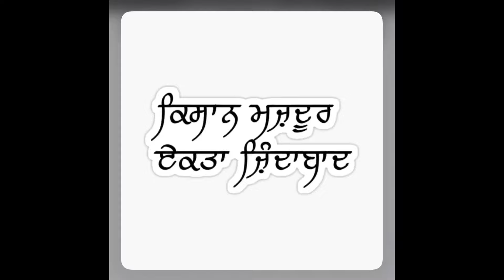Punjabi vlogger new video 4 vaje wali chah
Sat sri akaal ji sareya nu bahut bahut shukeriaa sare behan prawaa da jehra ina jiyda support krde Han te ine Pyare pyare messagges send karde Han ik waar phir sare da thanks shukeriaa mehrbani dhanwaad hor kidaa ho sare?? Te nale sare jine sawere shaam ardaas kariya karo k jehre farmers de bill ne ohna nu jaldi tu jaldi sarkae wapis lai lawe te sadde pra Delhi to Punjab dhol te Bhangra paunde paunde wapis aaun waheguru ji mehar Karan te inshallah eda he howega ho Baki sare kaim ho bas kaim he raho te nale messages karke jaroor dasiyo Kaun Kaun 4 vaje wali chah peende ne te peende c te Kaun Kaun miss krda hai ok ji rab rakha luv sareya nu

Instagram id. maninder_singh006

TikTok id. @vadda_vlogger

                       Love you all rab mehar kare